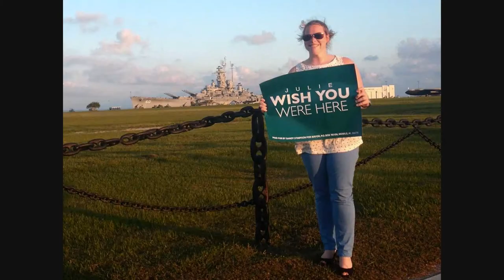"ENGLISH IS THE KEY!" SPEAKING ENGLISH A 'GET RICH QUICK SCHEME' | Khaartoum Quick #24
I was talking to some people the other day who said, "Khaartoum! If I could speak English my life would completely different!" - Meaning a success? Meaning 'becoming 'White'? Meaning becoming colonial? What does this strange phenomenon around the world about 'Speaking English as a 'Get Rich Quick Scheme'? Watching Hollywood films and insistence by some firms that we speak English is part of the 'Dream of Speaking English'. I just said, "Well I speak English and my life's SHITE! And lots of people in the world speak English and their lives are also SHITE!". "English is the Key?" Is it?